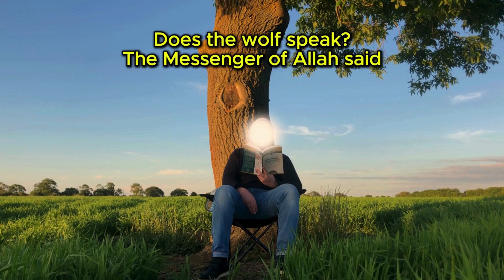The Wolf and The Shepherd: Extraordinary Occurrences From The Allies Of Allah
Imam Al-Lalikai's "Extraordinary Occurrences from Allah's Allies" is a captivating collection of awe-inspiring incidents in the lives of Allah's allies (Awliya).

The book highlights the piety, dedication, and intimate relationship with Allah of these great Islaamic figures through fascinating narratives of supernatural interventions and divine favours.

Each story emphasizes the strength of faith and the exceptional closeness to Allah that can be achieved through devotion and justice.

Join me as I narrate these captivating stories.